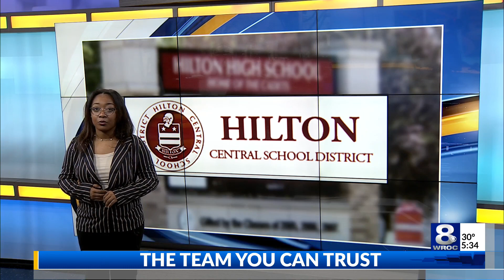'Clearly a hoax': Police provide Hilton bomb threat investigation update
Police have confirmed that the two bomb threats made to Hilton Central School District earlier this week are indeed hoaxes, and pose no threat to the community.